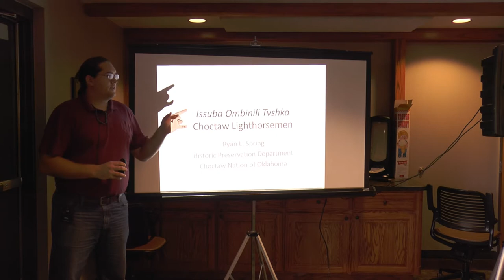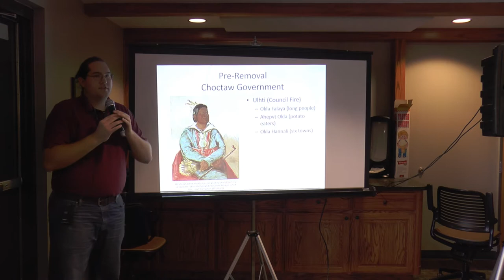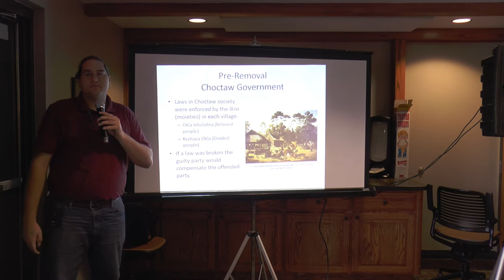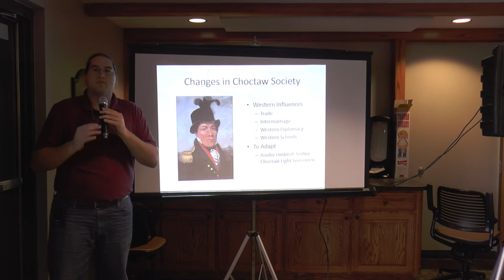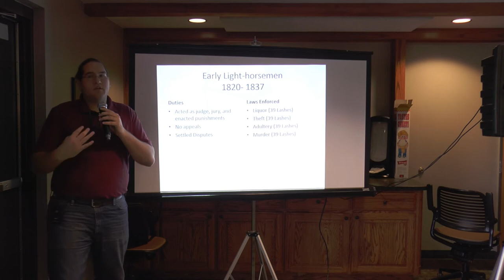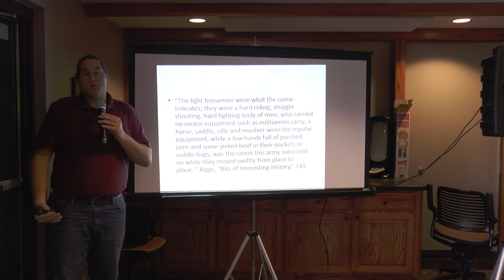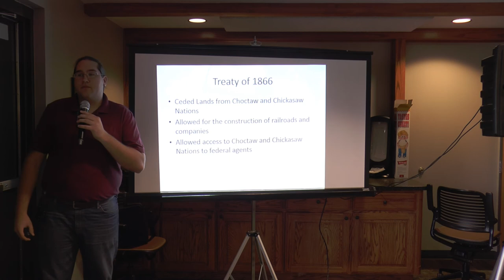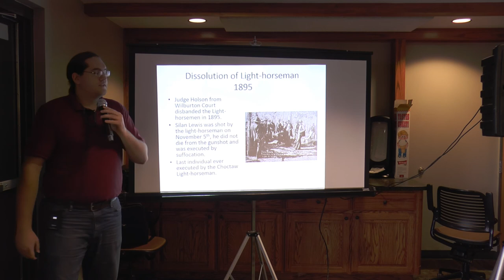Heritage Day 6/1/15 Lunch & Learn: Choctaw Light Horsemen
Ryan Spring speaks about the Choctaw Light Horsemen during the Choctaw Nation Heritage Day.